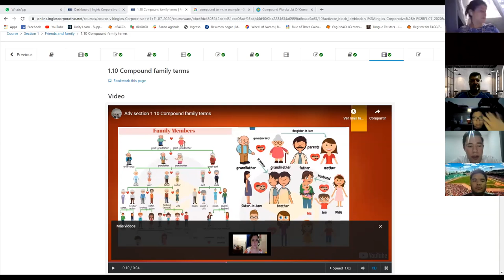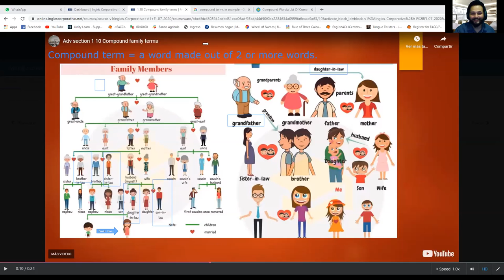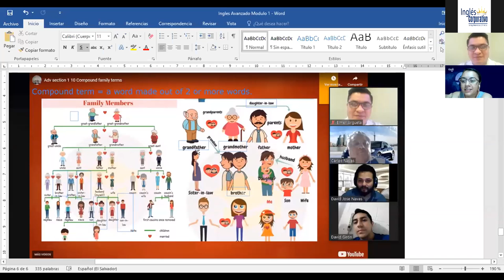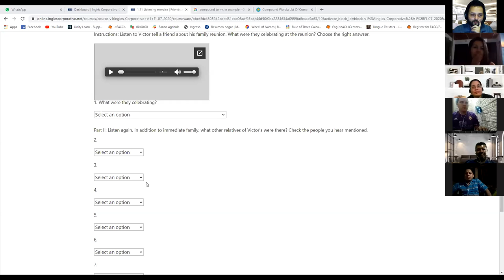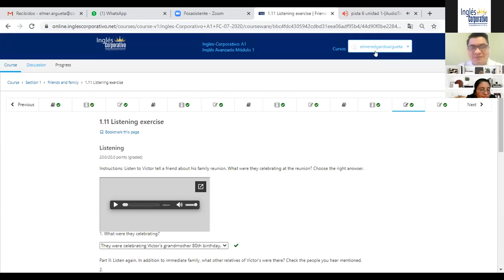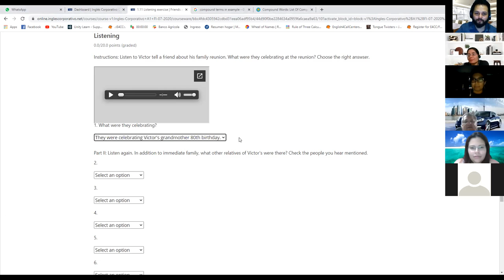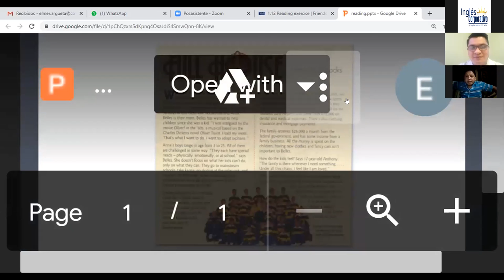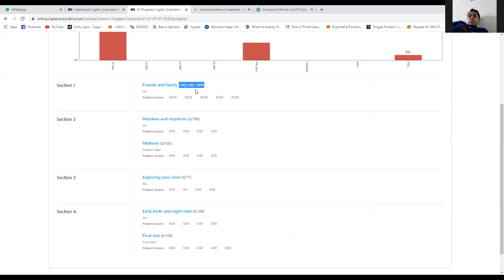Ingles Corporativo- Day 4 Family compound terms